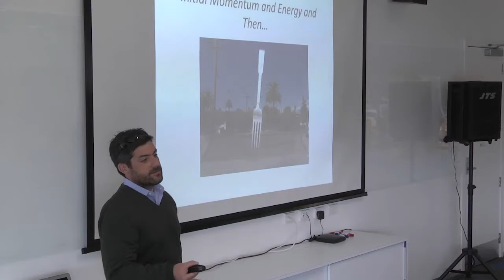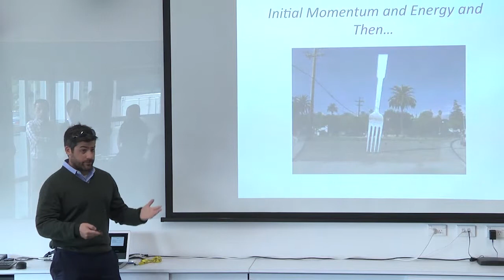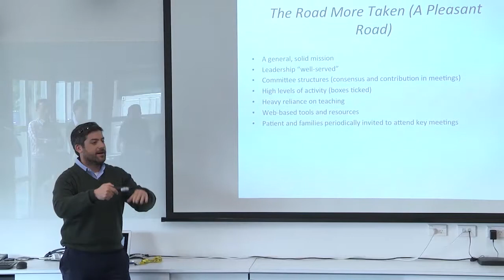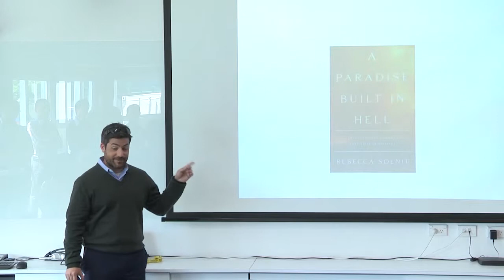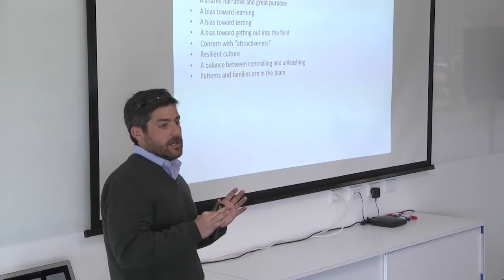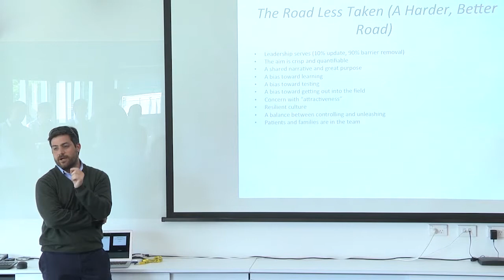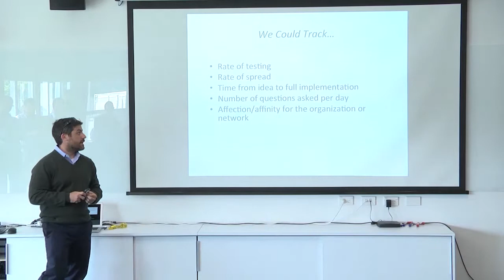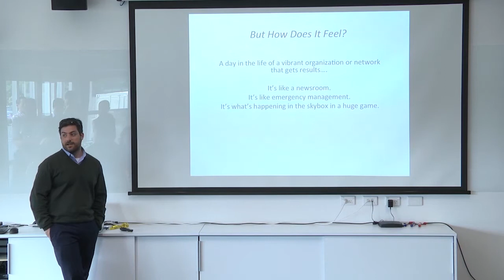Joe McCannon at Ko Awatea